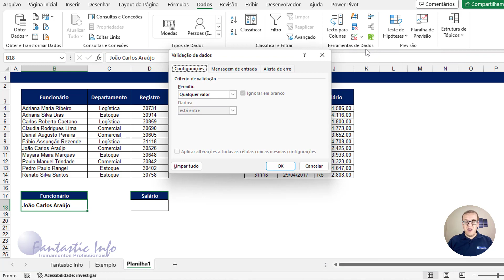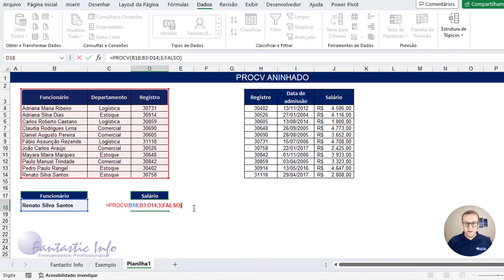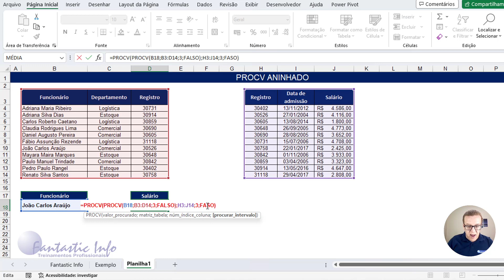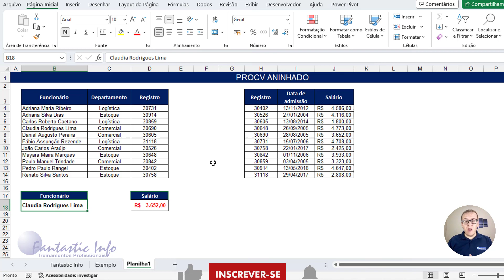Como fazer um PROCV Aninhado com outro PROCV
Neste vídeo vamos aprender como usar a função PROCV aninhada com outra função PROCV no Excel. Se você já usa a função PROCV, sabe o quanto ela é útil para procurar valores em uma tabela. Mas o que fazer quando precisamos buscar dados em mais de uma tabela? É aí que entra a função PROCV aninhada com outra função PROCV!

Neste tutorial passo a passo, vamos mostrar como usar essa poderosa ferramenta para buscar dados em mais de uma tabela com múltiplos critérios. Aprenderemos como especificar mais de um critério para a busca de valores e como inserir a fórmula correta para obter o resultado desejado.

Se você é iniciante ou avançado em Excel, este tutorial é para você! Com exemplos claros e objetivos, você será capaz de aplicar a função PROCV aninhada com outra função PROCV em suas próprias planilhas. Não perca mais tempo procurando dados manualmente, deixe o Excel trabalhar por você!

Assista ao vídeo completo para dominar a função PROCV aninhada com outra função PROCV no Excel e inscreva-se em nosso canal para mais dicas e tutoriais sobre Excel e outras ferramentas de produtividade.